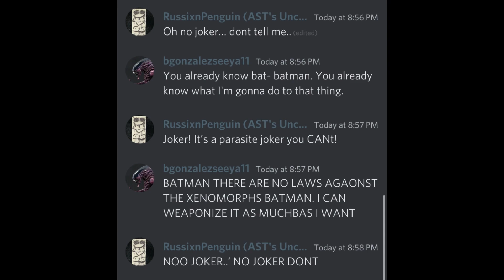Caught this little life form